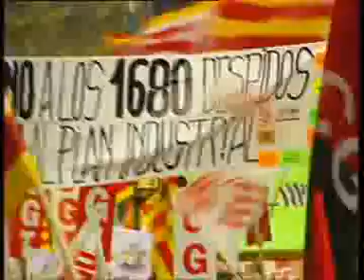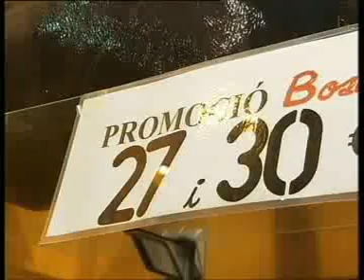Els agents socials davant la crisi econòmica